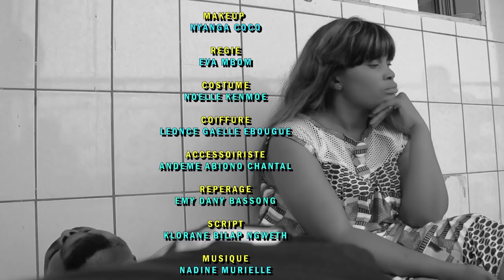Les Tcha-Kaï (Saison 2, Episode 15) - Le Sportif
Quand ton mari t'entend toujours parler des acteurs de Novelas voilà le résultat

Les Tcha-kaï un duo qui vous offre une detente unique.

Realisation : Salem Kedy
Scenario : Charly flore nguimenang
Mécène : Gides Tsimene
Makeup : Nyanga coco